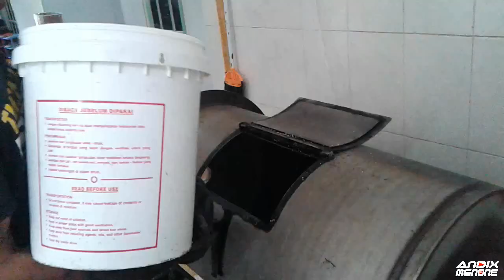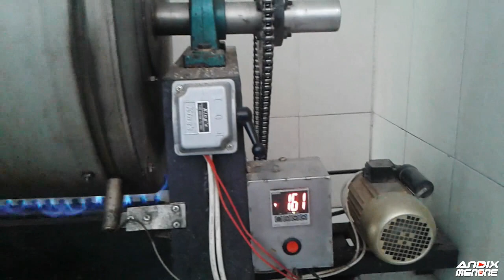Mesin Sangrai biji wijen otomatis kapasitas 25 kg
dengan adanya mesin ini, akan mempercepat kinerja suatu produksi. karena dengan mesin ini tidak menggunakan minyak goreng, waktu untuk menggoreng juga lebih cepat dan hasilnya sesuai dengan keinginan atau kematangan yang diinginkan, sekali mengoreng atau sangrai bisa langsung isi kapasitas 25kg